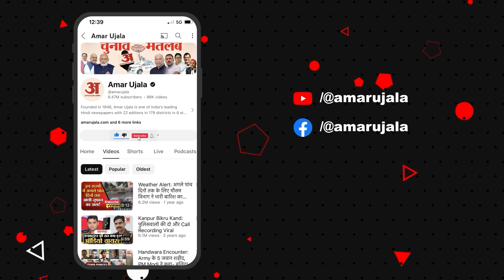Olympic 2024: भारत ने ओलंपिक में लगातार जीता पदक, वाराणसी-गाजीपुर के हॉकी खिलाड़ियों के घर मना जश्न